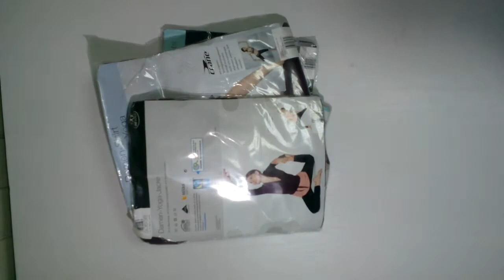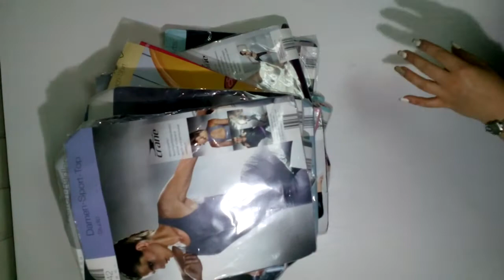Спорт Crane сток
Спортивный сток марки Crane.
Для заказа ✍🏻
Контакты наших менеджеров: